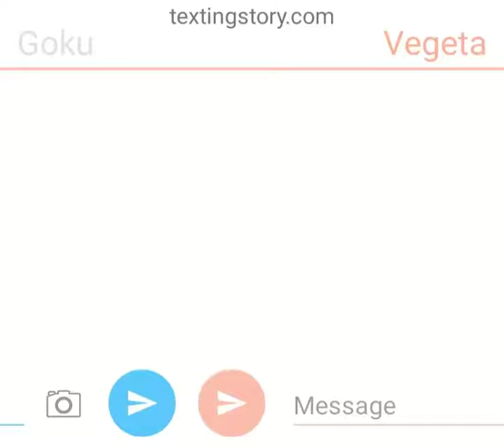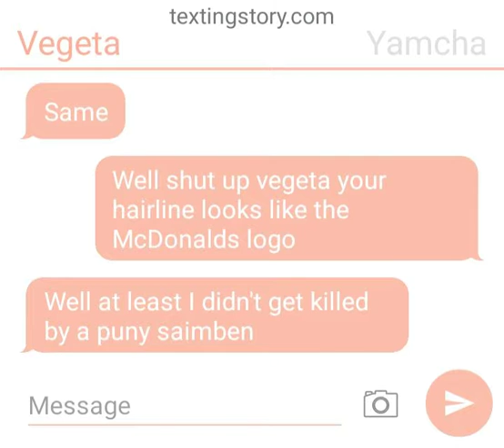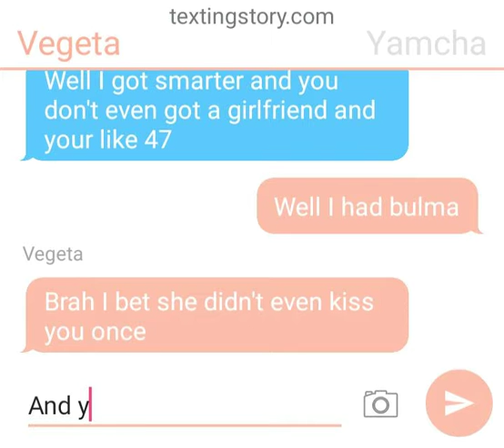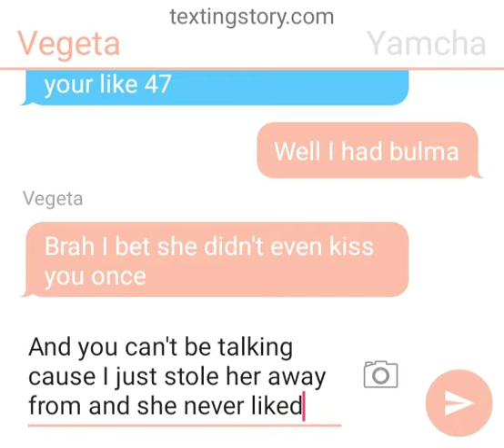Goku vegeta and gohan roast yamcha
I am Kale Swanson 12 year old from Atlanta Georgia I love to vlog and play games and basketball.I am the most team spirit on basketball.